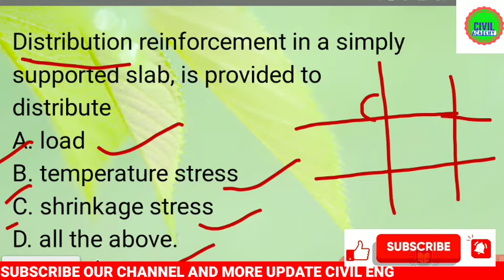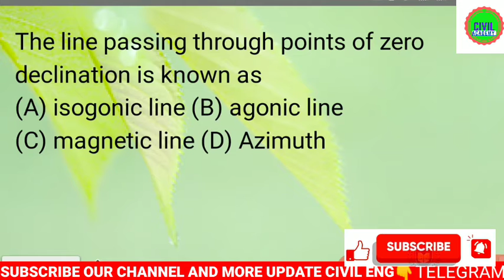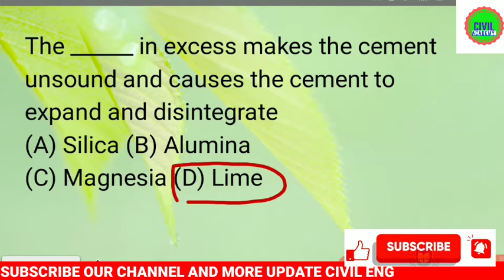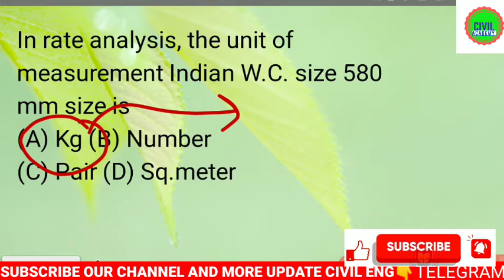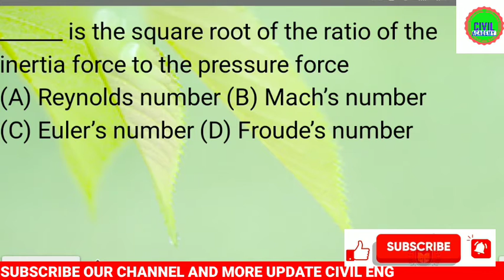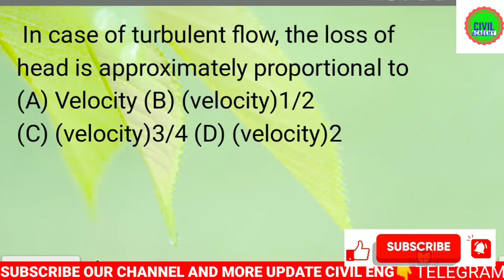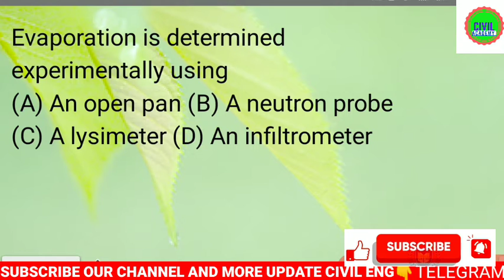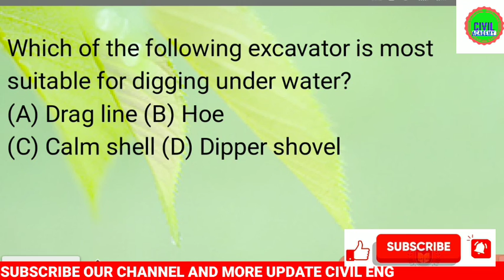💥MIXED QUESTIONS PRACTICE - 11 💥CIVIL ENG for SSC JE, UPSSSC JE, RRB JE, and other state exam. 💯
CIVIL ENGINEER
ssc je
upsssc je
civil eng
civil engg by sonu sir
state psc civil
state psc civil engineering,
state psc
state psc preparation,
ese preparation,
civil engineering